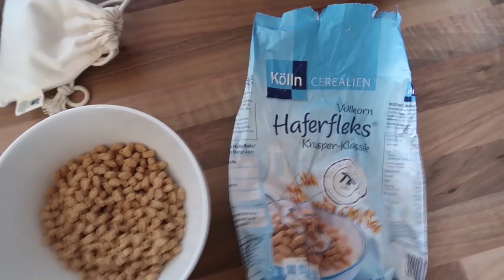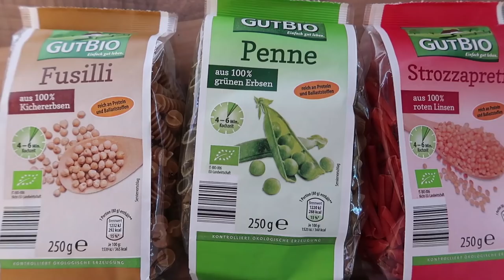WHAT I EAT IN A WEEK 🌱 Vegan einfach & schnell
* Werbelonk für meine eigenen Produkte
*** unbezahlter Werbelink für Isshappy